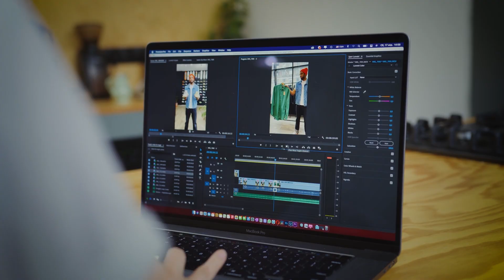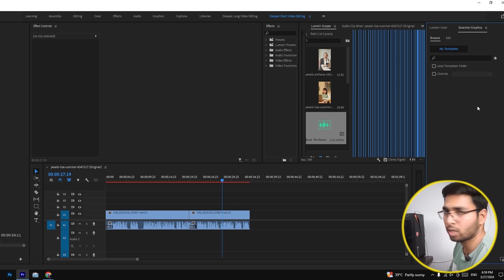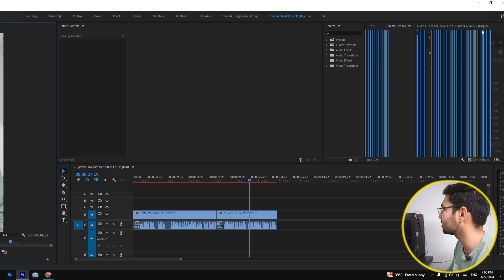Premiere Pro Shortcuts You Must Know For Fast Editing!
If you are a beginner and want to learn video editing then you are in the right place here you will learn premiere pro video editing from basic to advanced completely free. This is the third tutorial of the Premiere Pro video editing free course. In this part, you will learn about premiere pro shortcuts that can improve your editing speed and make you pro editor.

🎥 My video Editing System Components:
Hard disk
Graphics card
Power Supply

Tech I use every day:
🔅 Ring Light
⽴ Tripod Stand

Hey! I am deepak devda. I am a video editor. I enjoy the process of money-making and I also enjoy the process of learning new skills. In this channel, you will find a lot of content related to skills and money-making.

✨Hashtags✨